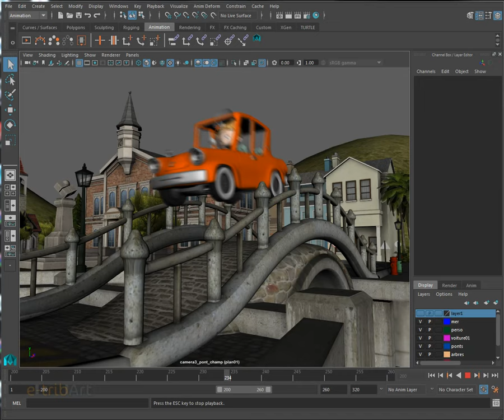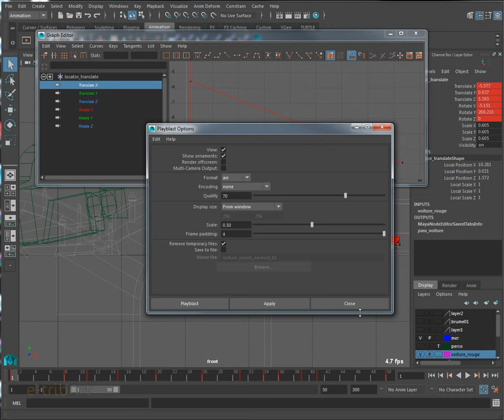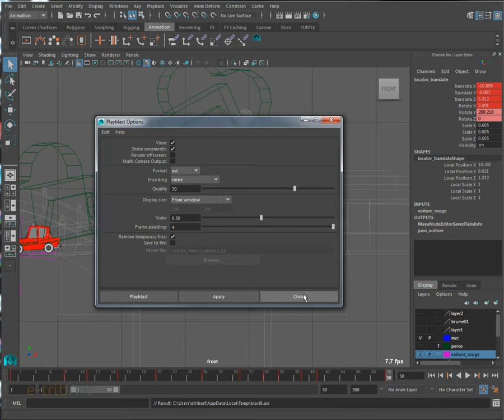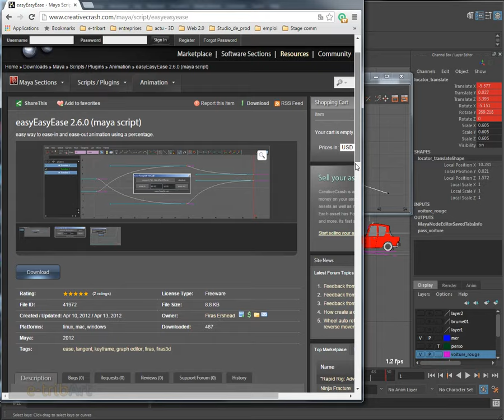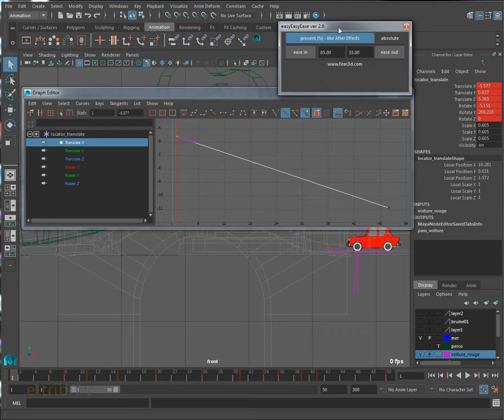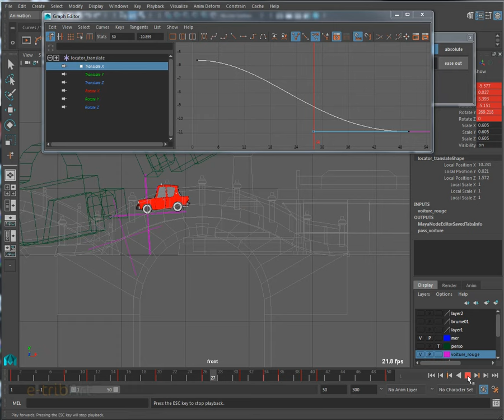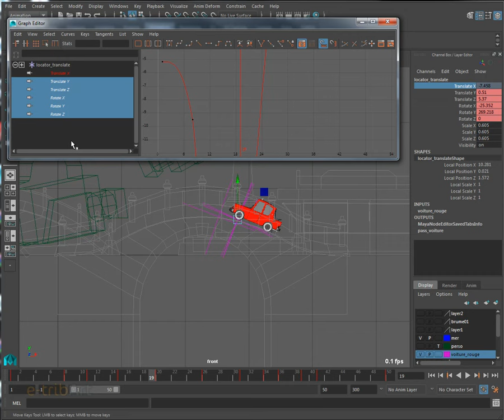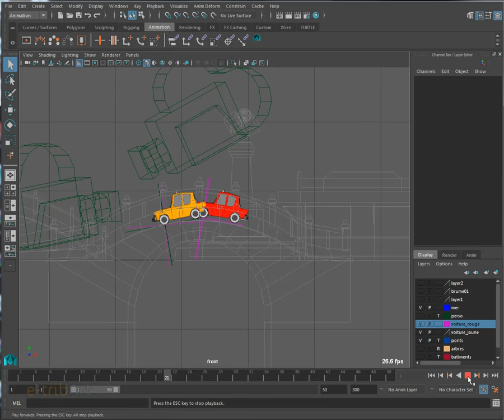Tuto du Jeudi : Maya animation easein easeout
Dans ce nouveau tuto du jeudi, nous allons voir les principes d'animation dans Maya, et plus précisément les principes d'accélération et de ralentissement sur une trajectoire.

Obtenez un mouvement plus réaliste, notamment sur les corps humains, les animaux et les objets mécaniques. Dans ce cas, il s'agit d'une voiture sur un pont.